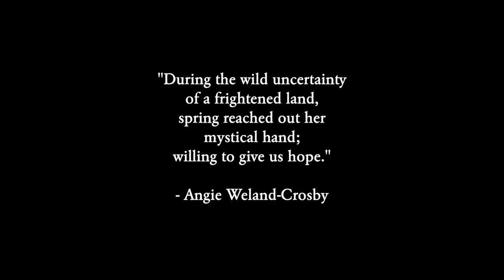🌿 SIMPLE SPRING JOYS 🌿